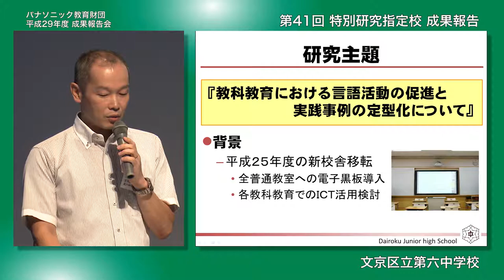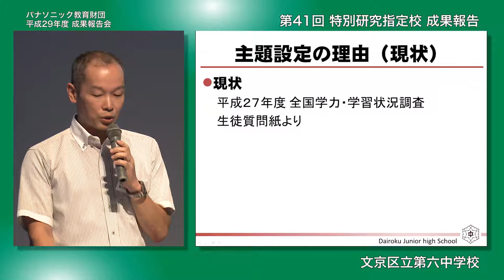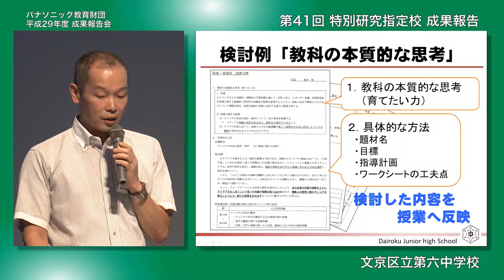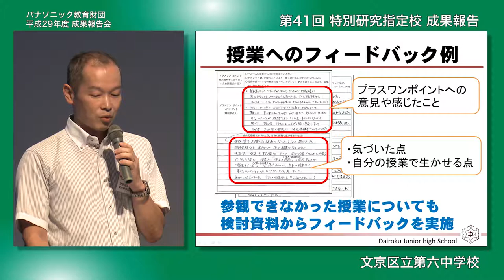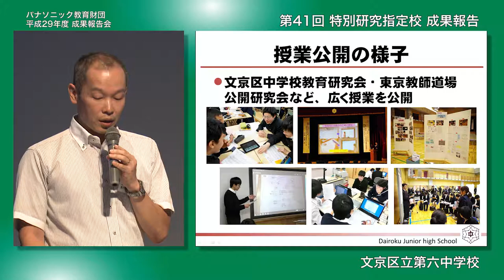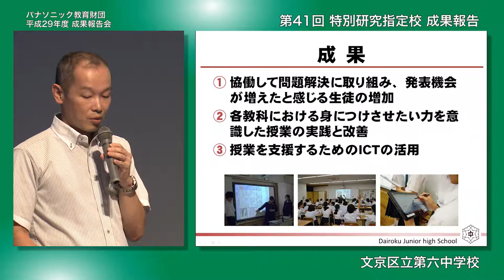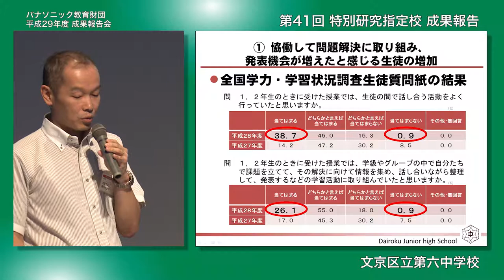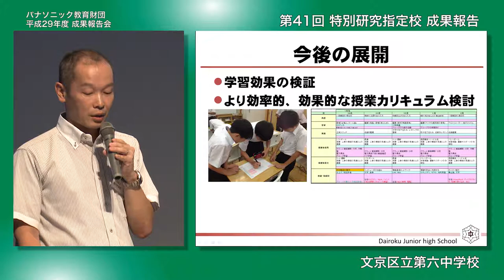プラスワン授業で「育てたい力」をつける｜文京区立第六中学校